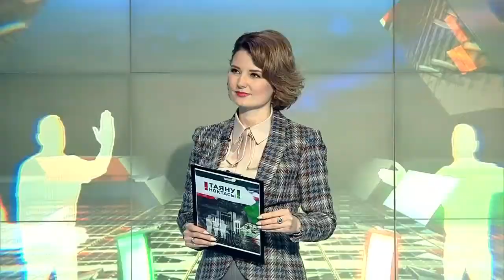Ватаным Татарстан газетасына 100 ел. Таяну ноктасы 14/03/18 ТНВ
Бүгенге студиябез кунаклары әлеге газетаның хезмәткәрләре һәм авторлары!

Бер гасыр тарихы булган, татар телендә нәшер ителүче, иҗтимагый- сәяси гомумтатар газетасының бүгенгесе һәм киләчәге хакында фикер алыштылар.

алып баручы – Венера Аитова
Эльвира ВӘЛИЕВА- икътисад һәм махсус проектлар бүлеге хәбәрчесе
Сәрия МИФТАХОВА- фән һәм мәгариф бүлеге мөхәррире
Илнар ХӨСНУЛЛИН- баш мөхәррир урынбасары
Гөлинә ГЫЙМАДОВА- әдәбият һәм сәнгатъ бүлеге мөхәррире
Габделбәр РИЗВАНОВ (Газизович) (50 елдан артык эшли)
баш мөхәррир урынбасары- җаваплы сәркәтип
Миңназыйм СӘФӘРОВ- баш мөхәррир

Таяну ноктасы. В эфире: пн, вт, ср, чт - 19:00

7 дней. В эфире: вс - 19:30, 21:30

Координаты:
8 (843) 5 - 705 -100